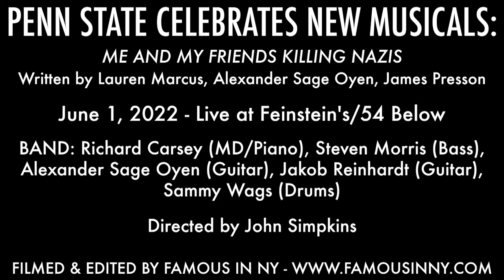John El Jor - "Bang, Bang" (Lauren Marcus & Alexander Sage Oyen)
PENN STATE CELEBRATES NEW MUSICALS

ME AND MY FRIENDS KILLING NAZIS
Music & Lyrics by Lauren Marcus and Alexander Sage Oyen
Book by James Presson

BAND: Richard Carsey (Music Director/Piano), Steven Morris (Bass), Alexander Sage Oyen (Guitar), Jakob Reinhardt (Guitar), Sammy Wags (Drums)

Directed by John Simpkins